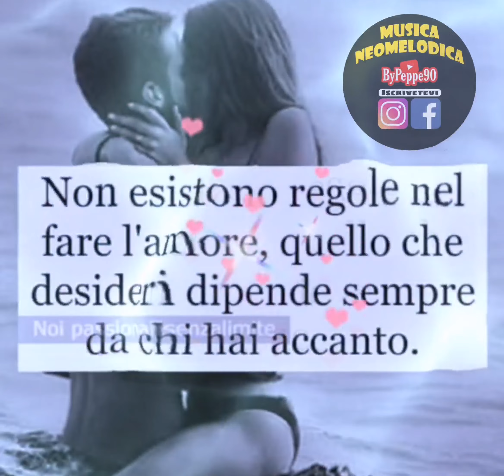Gianni Celeste"Canto D'amore"